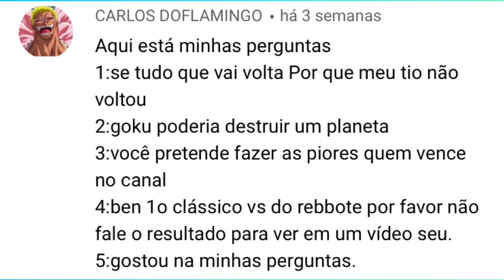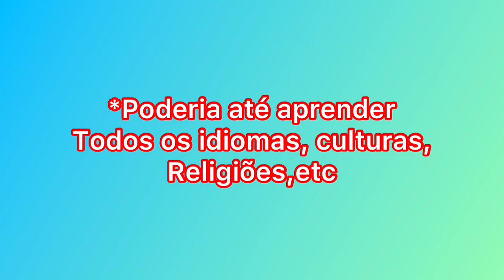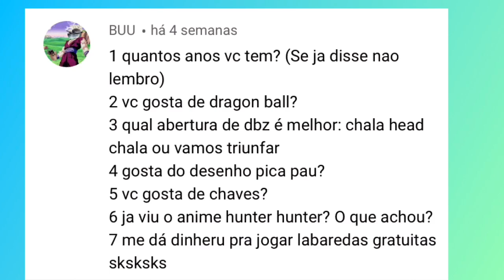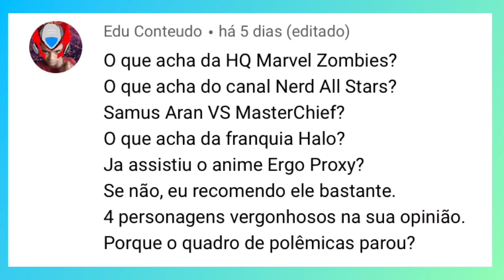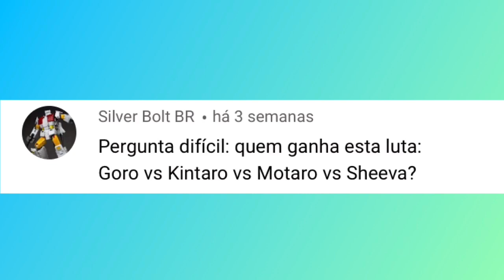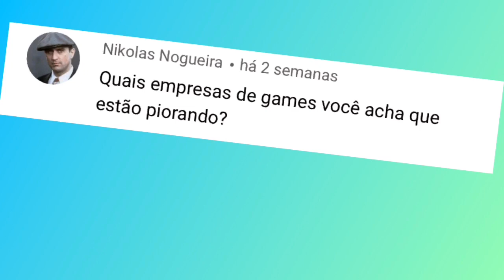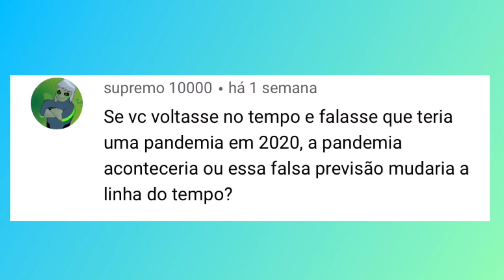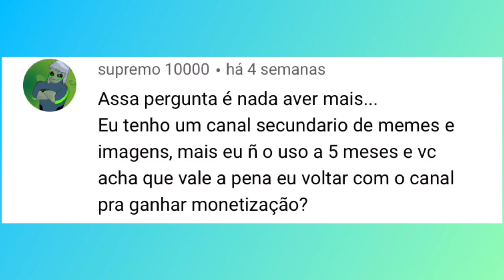Respondendo os Inscritos parte 10 (01/03)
Hoje eu trago mais um respondendo os inscritos, com perguntas que foram pegas na aba comunidade e não nos vídeos.